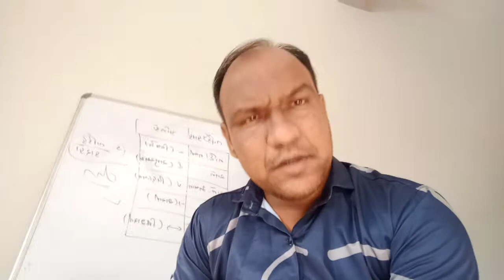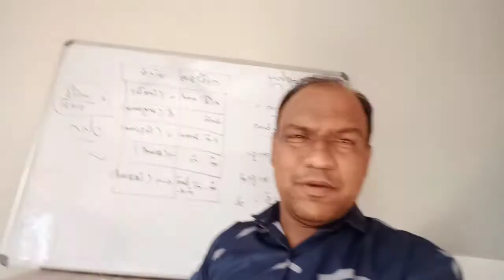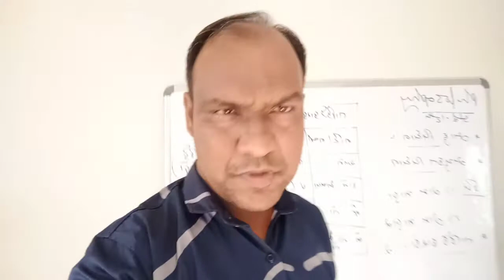Special Philosophy By Raju Desai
Philosophy std 12th,ch 1...By Raju Desai Sir